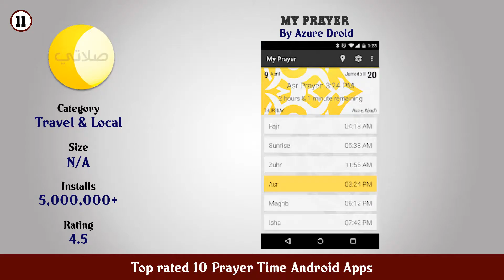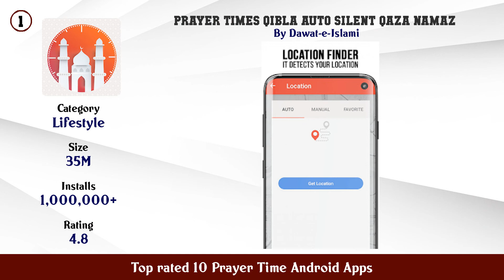Top rated 10 Prayer Time Android Apps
11. My Prayer

10. United States Prayer Times

9. صلاتك Salatuk (Prayer time)

8. Prayer Times

7. Muslim Assistant Prayer Times Azan Qibla

6. iPray Prayer Times Azan Qibla FREE No Ads

5. Athan Prayer Times Azan Al Quran Qibla Finder

4. Muslim Pro Athan Quran Prayer Times Qibla Islam

3. Prayer times Qibla Azan

2. Prayer Times and Qibla

1. Prayer Times Qibla Auto Silent Qaza Namaz